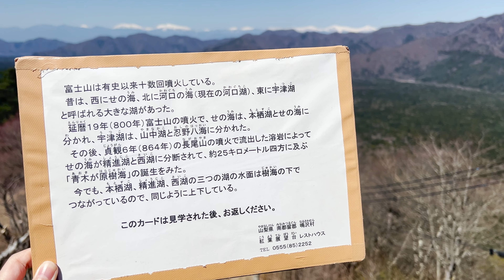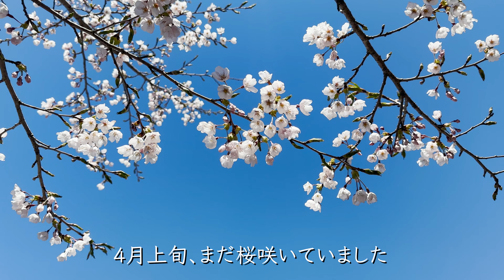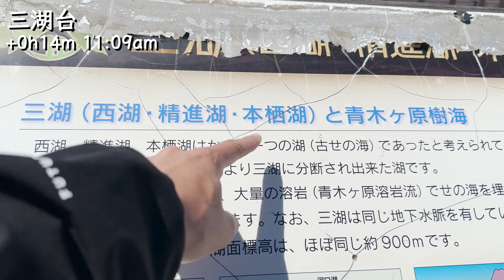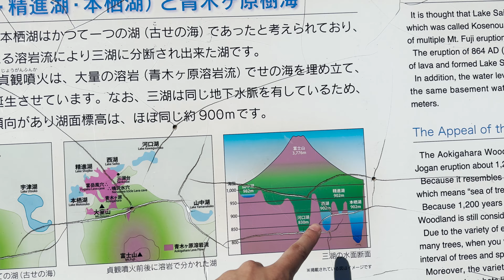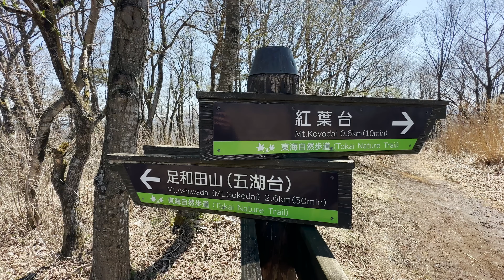【登山・ハイキング】絶景！紅葉台から登る 三湖台・足和田山(五湖台) 往復3時間以内お手軽コース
日本百名山の制覇を目指しながら、夫婦で登山を楽しんでいます。
登山の様子を形に残したいという気持ちと、皆さんの山行の参考になる情報を発信したいという思いで、動画を作っています。

今回は、2023年4月上旬に三湖台・足和田山(五湖台)に登った時の動画です。

足和田山は山梨県・富士山の北側に位置する山梨百名山です。
紅葉台からスタートし、三湖台を経由して、足和田山山頂を目指します。

眼下には西湖や河口湖、また青木ヶ原樹海が広がっています。
さらには、富士山、富士山の外輪山、南アルプスを見渡すことができる景色が最高の山です。

アップダウンは少なく、登山道が綺麗に整備されているので、初心者にとてもおすすめなコースです。

この動画や下記の登山日記が皆さんの山行に少しでも参考になれば幸いです。

---Yamapの登山日記
当日の詳細なルートや活動時間はこちらを参考にしていただければ幸いです。

---撮影機材
• Maoko
iPhone13 Pro
Sony α7c

• George
iPhone14 Pro
GoPro HERO9

天気の良い山を探すWebアプリを作っています。